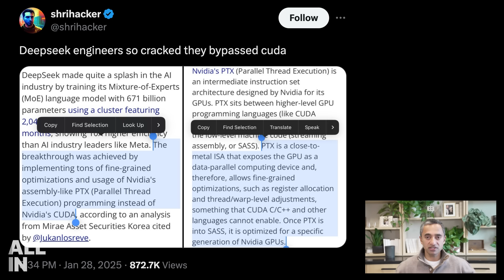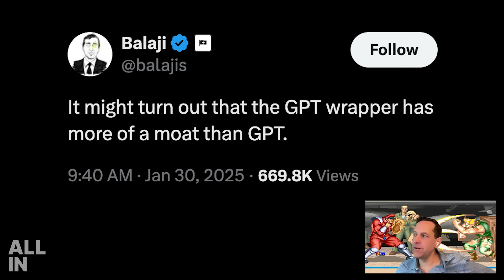AI Czar David Sacks Explains the DeepSeek Freak Out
(0:00) Sacks breaks down the tech community's DeekSeek freak out, and how we should think about the reported $6M training number
(8:43) Chamath and Friedberg on what AI startups can learn from DeepSeek